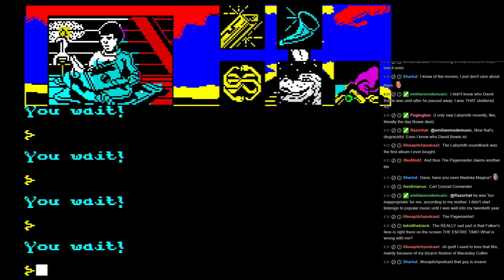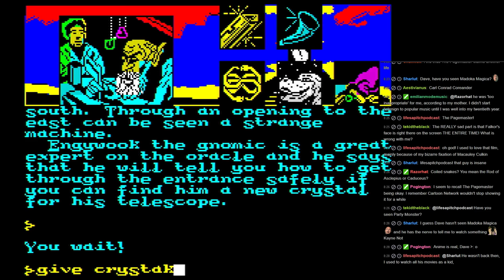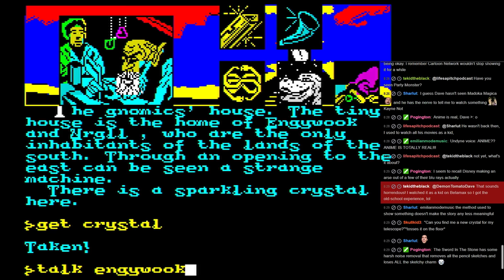Neverending Story - pt2